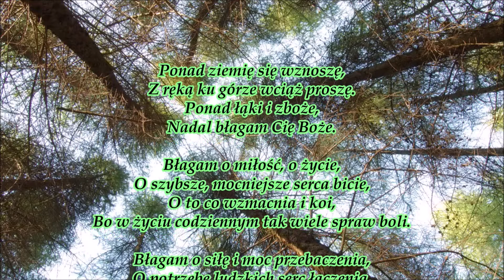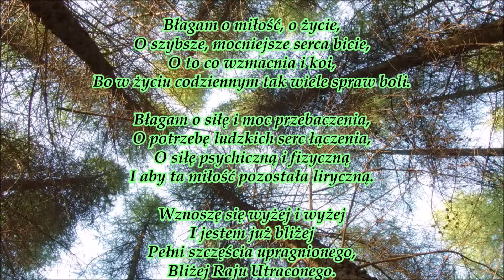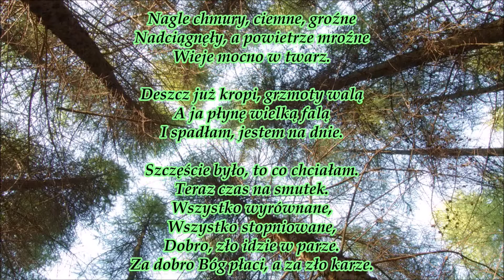Piękne wiersze o życiu - Równowaga życiowa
Czy zadawaliście sobie nieraz pytanie dlaczego tak często w życiu bywa, że jak nam się powodzi, to za chwilę coś się wali. Czy bywało, że po radościach i sukcesach nastawał gorszy czas i na odwrót? Pewnie niejednokrotnie. Bo w życiu nigdy nie ma prostej drogi, takiej, która prowadzi do celu bez potknięć, porażek życiowych, tragedii. Jak często po burzach przychodzi słońce, po płaczu ulga, a po porażkach i załamaniach lepsze dni, które potem wypełniają nasze życie? Gdyby nie życiowe rozterki, nie umielibyśmy doceniać szczęścia. Wiersz pt. Równowaga życiowa to moja refleksja nad życiem. Pragnę podzielić się z Wami tymi emocjami i zachęcam do wysłuchania go i zastanowienia się nad własnym życiem.